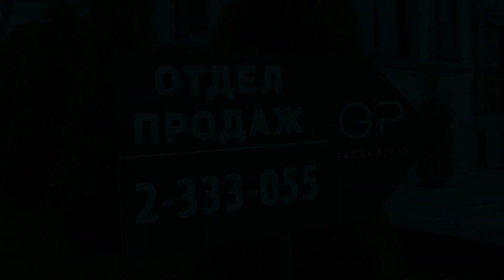Green Palace | Элитный жилой комплекс Сочи | GPLife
Элитный жилой комплекс в сердце Сочи.
Квартиры от 30 до 44 кв.м.
Стиль «Hi-tech», ландшафтный дизайн, зона отдыха с бассейном, система «Умный дом».
80% квартир продано! Спешите приобрести квартиру Вашей мечты!